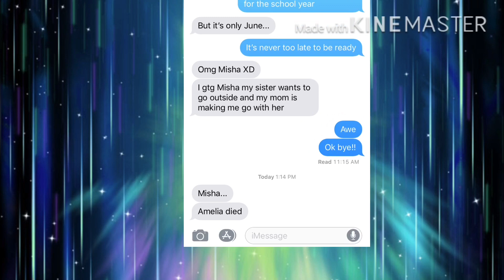I’m a Mess (Bebe Rexha) Balloon Girl GVMV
Asher’s younger sister is a ‘balloon child’. No, Blair isn’t the only one. One day Amelia wants to go outside, and as the older brother Asher must go too. She insists on no shoes as Asher will be by her side. One slip, and Amelia flies up to the sky to her ‘death’. Asher is full of anger and sadness and stays away from Misha. Misha likes Asher and asked Asher to be her boyfriend. Pitiful, he said yes. This song is representing Misha’s sorrow. She’s also stressed from showing Blair’s secret to the town just because of Asher. - (A GotchaGacha member)

(no one actually reads my paragraphs please dont you read them)

This song, “I’m a Mess,” is not ours in any way. We do not mean to use this in a copying manner. This song is Bebe Rexha’s.